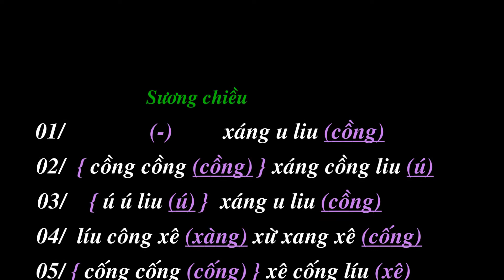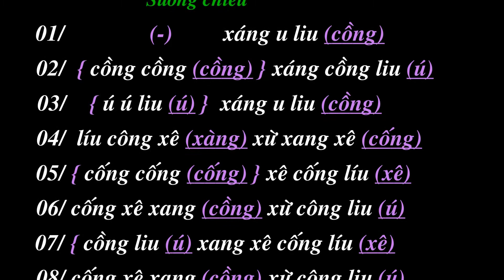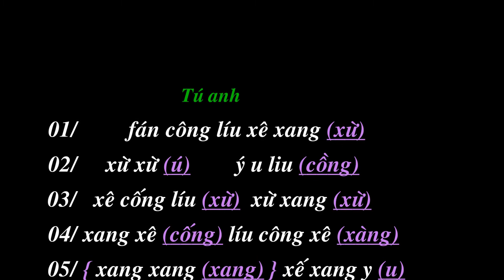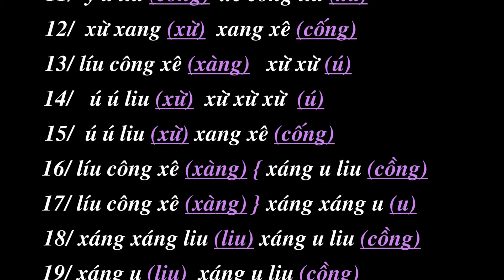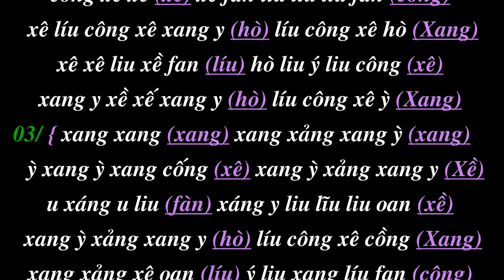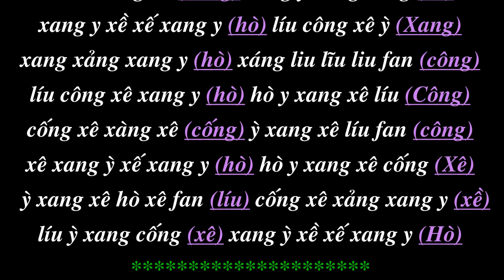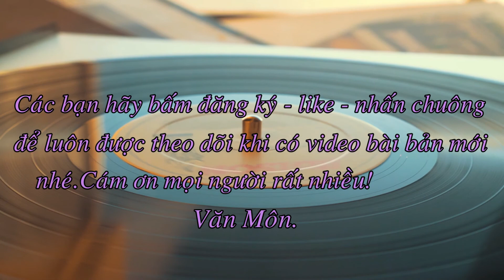Sương chiều - Tú anh qua Vọng cổ.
Hòa tấu LK Sương chiều -Tú anh - Vọng cổ : Nnut Duy Kim , Nnut Huỳnh Tuấn, Ns Hoàng Vũ và cố Nnut Quang Dũng trình bày.